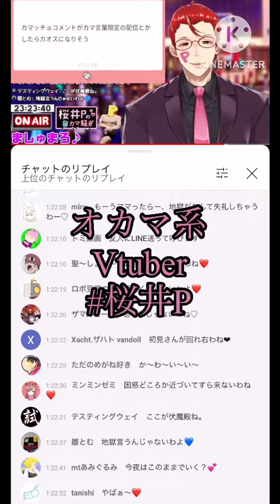リスナー全員オカマ化したらコメ欄がヤバ過ぎた